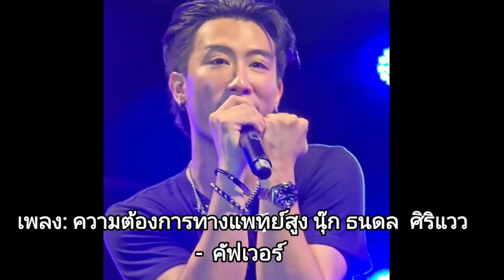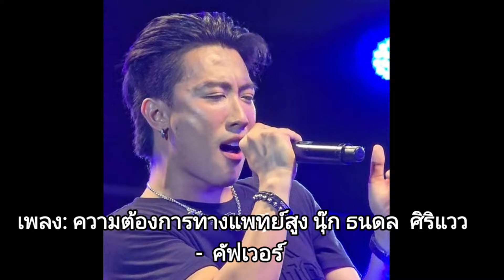คนโก้เขินหนักเมื่อก้องห้วยไร่และเบิ้ลประทุมราชทั้งแฉทั้งกวน คอนเสิร์ตเพชรตัดเพชร @ อยุธยา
@thesea9258  เป็นช่องยูทูปที่สร้างขึ้นเพื่อความบันเทิงซึ่งผู้สร้างได้นำเสนอเกี่ยวกับเรื่องราวทั้งบนเวทีและชีวิตโดยทั่วไปที่พบได้ตามสื่อ สำหรับผู้ติดตามที่ชื่นชอบในตัวศิลปินนุุ๊กปายและศิลปินร่วมค่ายบ้านสิงห์ท่านอื่นๆบ้าง ผู้สร้างขออนุญาตใช้และขอขอบพระคุณแหล่งที่มาและผู้สร้างสื่อตั้งต้นไว้ ณ ที่นี้ด้วย
ขอบคุณทุกท่านมากที่เข้ามาชมวิดิโอและคอมเม้นท์นะคะ